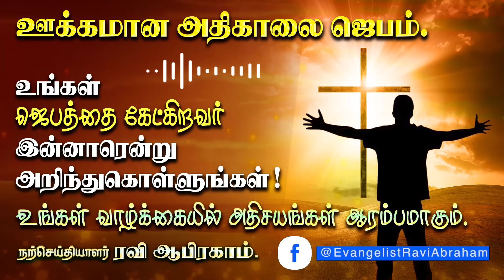✅ அதிகாலை ஜெபம் Morning Prayer in Tamil with Jesus | Ravi abraham Prayer | Tamil Christian Message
The passionate prayers displayed in this video show just how crucial it is to connect with the Holy Spirit regularly. He's the one who helps us discern truth from error, gives us strength when we feel weak, and fills us with joy even amidst life's challenges. This video is a powerful reminder of just how impactful prayer and a relationship with God can be on both a personal level and for bringing about positive change in our world.

🔴 உங்கள் ஜெபத்தை கேட்பவர்  இன்னாரென்று அறிந்துகொள்ளுங்கள்!
உங்கள் வாழ்க்கையில் அதிசயங்கள் ஆரம்பமாகும்.

✅ For India.
RAVI ABRAHAM MINISTRIES,
ICICI bank

✅ International Transfers:-
Nagercoil Branch.